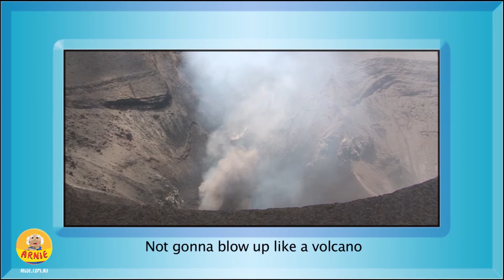Volcano Song - learning self control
Not gonna blow up like a volcano
I’ll let the peace and love of Jesus fill my soul...

Lyrics and music by Kimberly Houliston
Abide Family Ministries
From Arnie's Shack in Vanuatu Series.